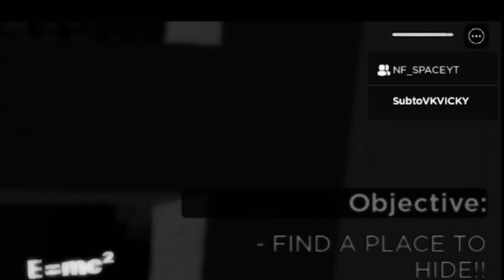My dad got weird, AGAIN!!!